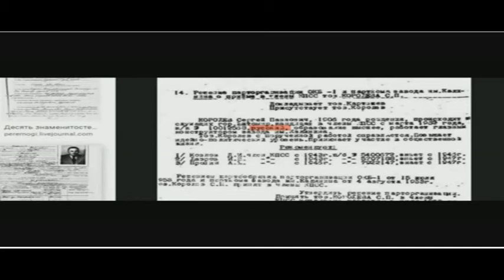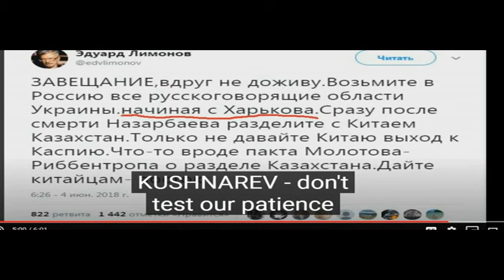ПРО ГРАНИЦУ УКРАИНЫ И КРЫМА